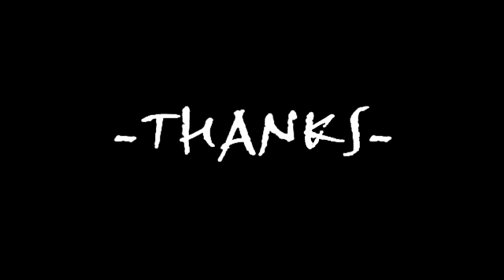Naruto Shippuden - Despair (keyboard cover)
Naruto Shippuden - Despair (cover)